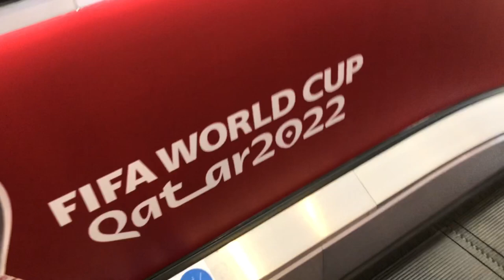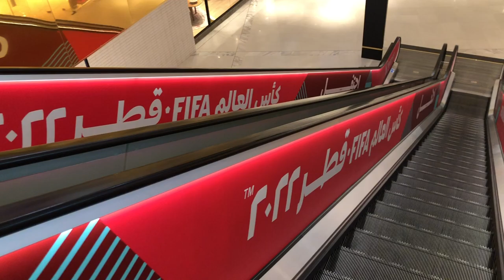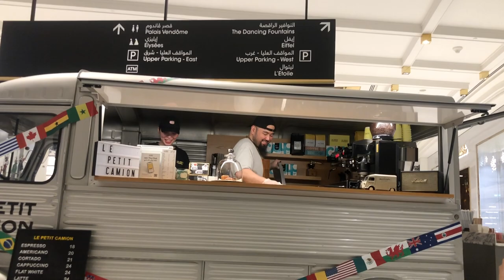Dancing fountain at tour sa coffee truck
For todays video tour tayo sa malaking mall na palasyo